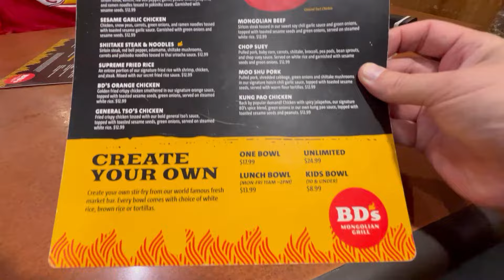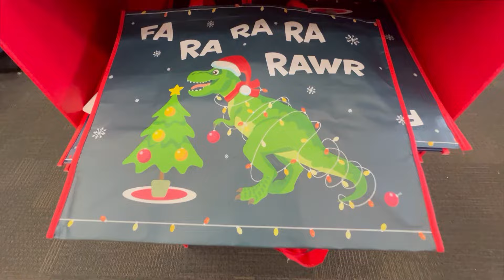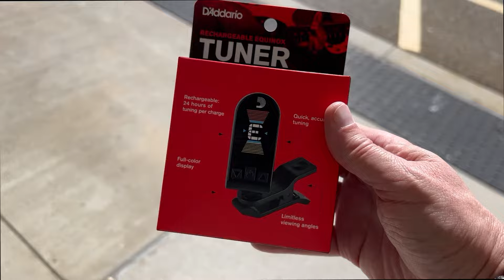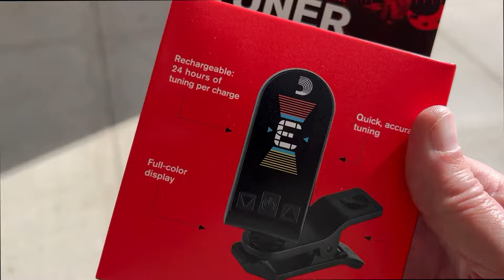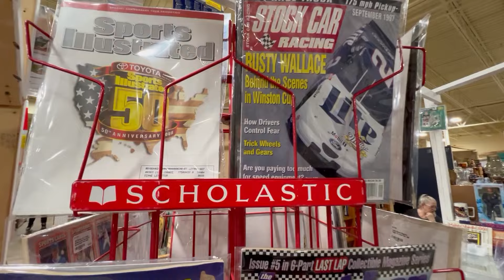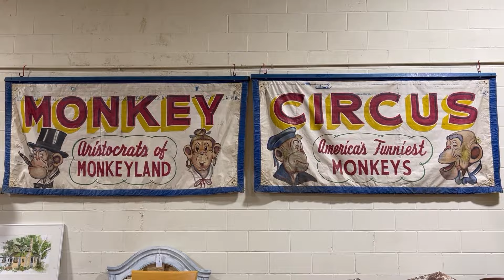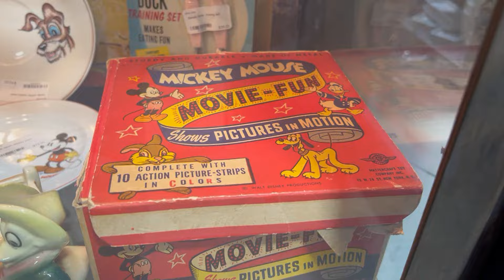Taking a Day Trip to Lakeland, FL for Shopping and a Disappointing Visit to a Favorite Restaurant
Lakeland, Florida is always a great destination for us about 2-3 times a year. Unfortunately, one of our all-time favorite restaurants - BD's Mongolian Grill - fell well below their usual standards on this trip. We visit Lakeside Village, Guitar Center, and the Antique Mall today!